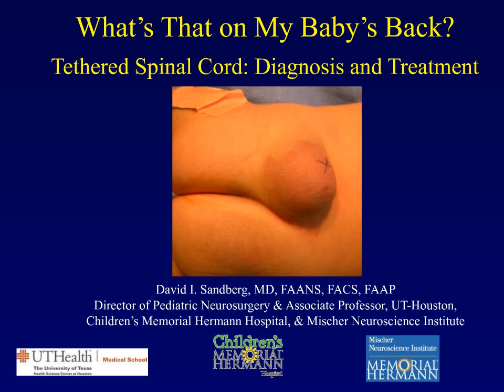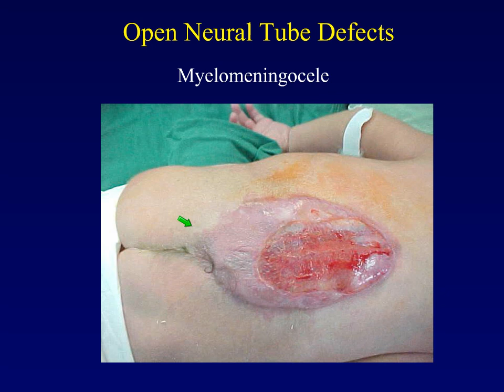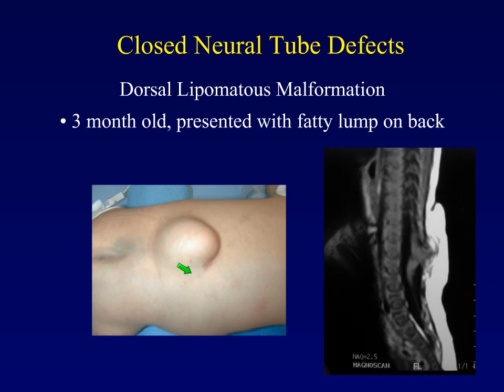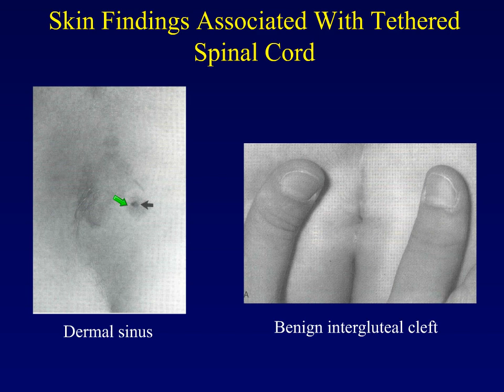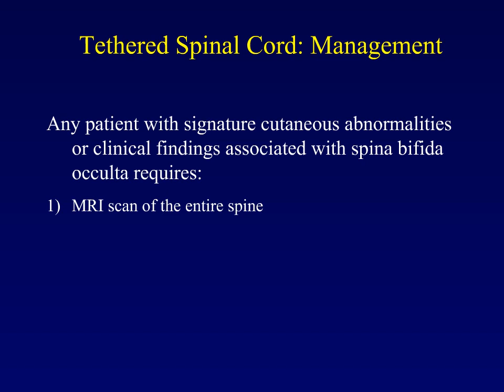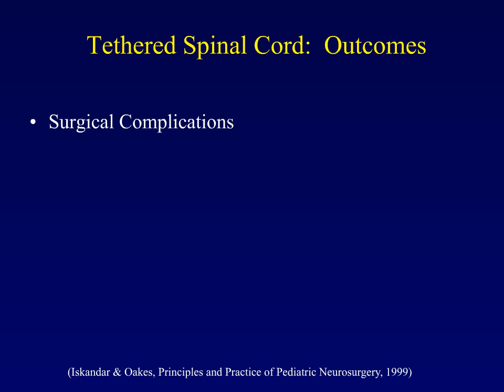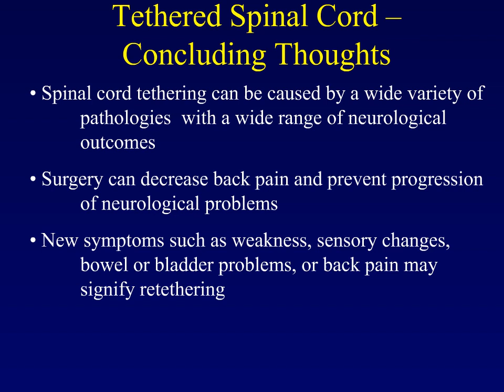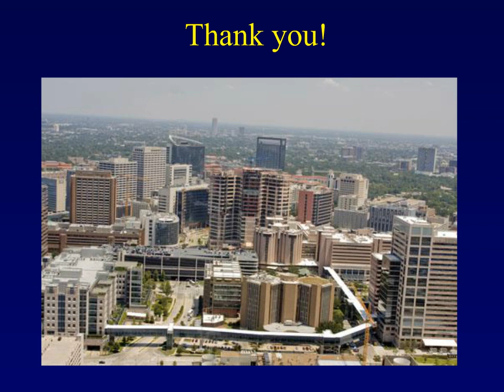Tethered Spinal Cord: Diagnosis and Treatment - Dr. David Sandberg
*Warning: this presentation contains surgical images that some viewers may find disturbing*
Pediatric neurosurgeon Dr. David Sandberg discusses tethered spinal cord diagnosis, continuum of care and the latest treatment options available at Children's Memorial Hermann Hospital in Houston, TX.